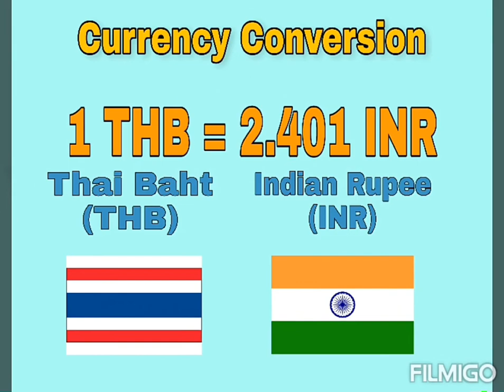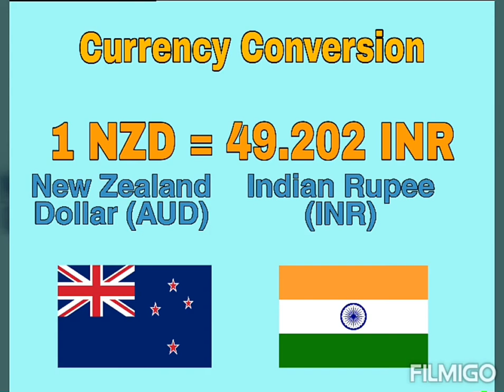All currency in Indian rupees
In this video you can know the value of Indian currency with compared to different currencies of different countries.